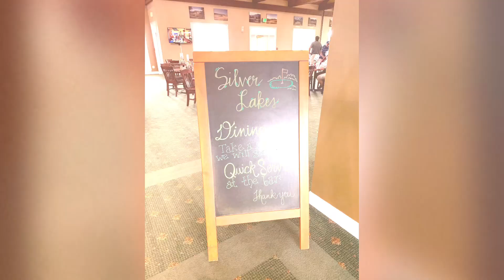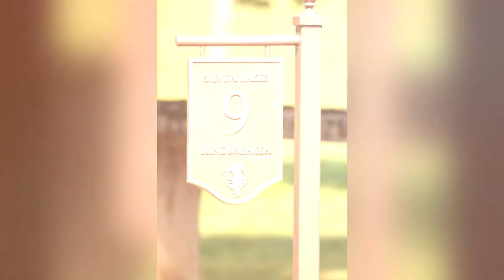ROBERT TRENT JONES GOLF TRAIL/ SILVER LAKES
Our youngest grandson Luke played in HS Golf Tournament 5/8/23 at Robert Trent Jones Golf Trail/Silver Lakes. This is a beautiful golf course.